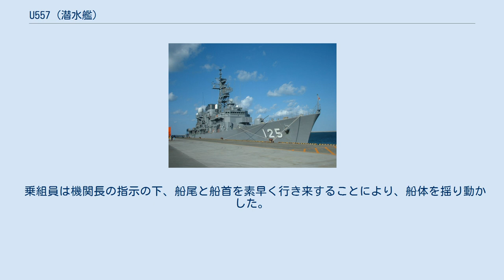U557 (潜水艦)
U-557はドイツ海軍がかつて運用したUボートVIIC型潜水艦。
 U-557は1941年2月に就役し、キールを拠点とする第1潜水隊群に配属された。
 1941年12月16日、クレタ南西にてイタリア軍魚雷艇オリオーネとの同士討ちで撃沈された。
 総哨戒出撃数は4回で、イギリスの軽巡洋艦ガラティアを含む7隻36949トンを撃沈した 。
 U-557は就役後の4か月をケーニヒスベルクを拠点にバルト海で過ごした。
 この間、U-557は航行中の事故に見舞われ、その間に搭乗員1名が死亡した。
 ヘルベルト・ヴェルナーはこの事故を彼の本の中で図式的に説明している。
 彼は、バルト海での定期航行において、船体が制御不能に陥る緊急事態が発生したと語っている。
 最初に深度142mで潜航中に船尾にて異常が発生した。
 船体は大量の浸水により、バッテリーから有毒な塩素ガスが漏れ、爆発の可能性も伴う非常に危険な状態となった。
 船尾から船首に重量の一部を移すため、搭乗員はバケツリレーにて海水を船首へと運んだ。
 何時間にも及んだ作業の後、船首が海底に接触した。
 しかし、水の重さ（約40トン）により浮上出来ず、圧縮空気の供給を使い果たしたU-557は、海底に留まった。
 乗組員は機関長の指示の下、船尾と船首を素早く行き来することにより、船体を揺り動かした。
 潜水艦はやがて航行可能となり、20時間後に浮上し、キールに向けて出航した。